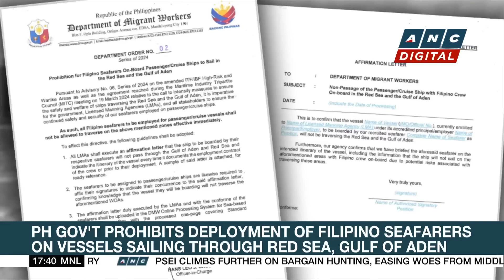Manila suspends face-to-face classes on April 25-26 due to extreme heat | ANC